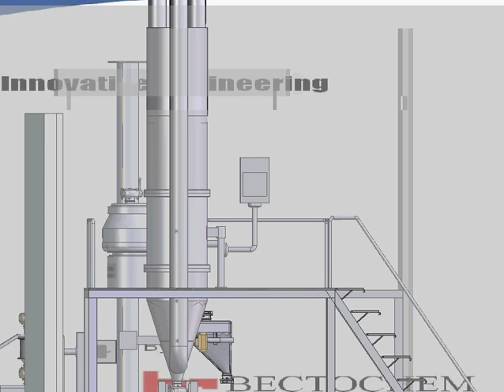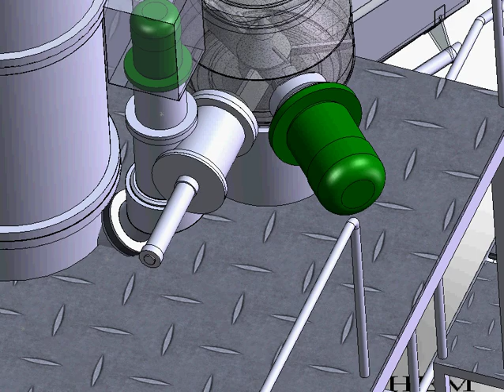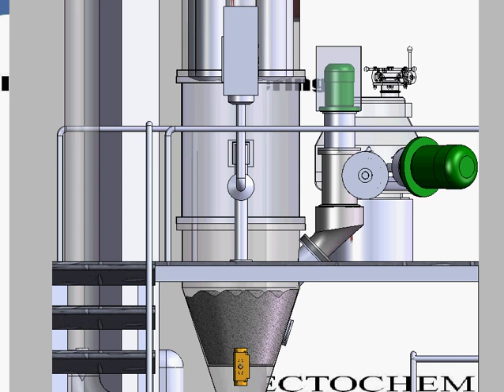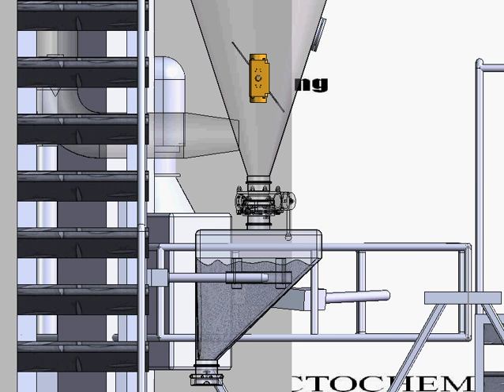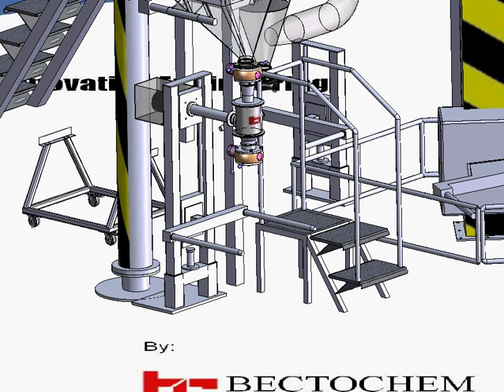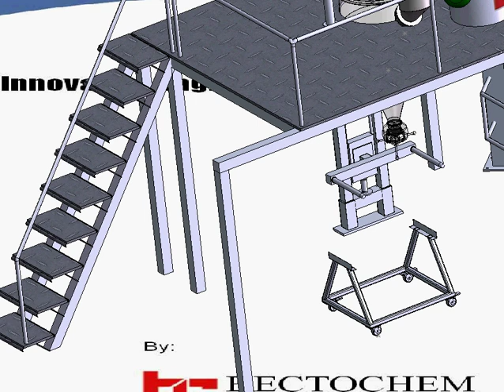Bectochem: Granulation line operation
GRANULATION: "A physical and chemical process where by small particles are gathered into larger, permanent masses in which the original particles can still be identified." Also, known as the most complex and difficult process to control during manufacturing.

CONTAINMENT:
"Pharmaceutical material, Personnel and the environment surrounding them forms the basis of any manufacturing facility in Pharmaceutical Industry. And the containment is the isolation of the first of these components from the other two."

CONTAINMENT STRATEGY FOR GRANULATION MACHINES:
The closed loop systems link mixing, fluid bed drying, sieving, milling and blending together.
This yields several benefits.
 Reduces Dust, improving house keeping
 Reduces Transfer Handling and product loss
 Improves worker safety
 Quality and consistency
Integrated line consisting of High Shear Granulator and Fluid Bed Dryer is the most advantageous of all, because it combines the most efficient granulator with the most efficient dryer to achieve high output can be realized. Additionally the high shear granulation process avoids any issues with material separation which can be challenging when micronized APIs are used. Another advantage is
the robustness of the granulation process which allows, for example, the opportunity of compensating for fluctuations in raw material quality by adjusting the process parameters, hence felicitating consistency. This option also requires the use of a high quality, high-shear granulator liquid. This avoids subsequent problems with uneven drying and extended time needed for the
milling of the granules after drying.